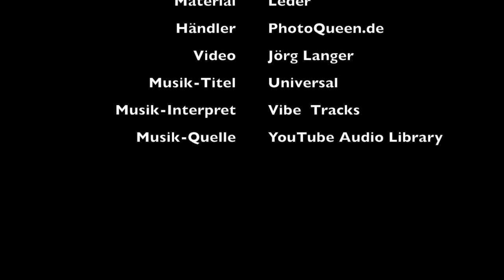Taschenfreak - ONA - Bond Street - Black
Schon vor ein paar Tagen bin ich über einen Artikel gestolpert und fand dann recht schnell die neue ONA BOND STREET im Shop der PhotoQueen. Ich musste diese Tasche haben. Ja ich musste. (so klingt es wenn ein Taschenfetisch-Typ seine Sucht offen bekennt! Smile.)

Heute früh brachte der Paketboote den Karton mit (u.a.) dieser Tasche darin. Das erste Auspacken trieb mir schon die pure Freude über das geniale Material ins Gesicht. Wie Ihr im obigen Video sehen könnt, ist die Tasche extrem gut auf meine Bedürfnisse zugeschnitten und es passt genau das rein was ich täglich brauche.

Schöne Grüße - Euer Taschenfreak  - Jörg Langer

Musik-Titel: Universal
Musik-Interpret: Vibe Tracks

Hinweis in eigener Sache:

Meine Blogbeiträge und Video sind Gluten-, Glukose- und Laktosefrei, können aber Spuren von Werbung beinhalten da ich die Taschen oftmals kostenlos zur Verfügung gestellt bekomme.